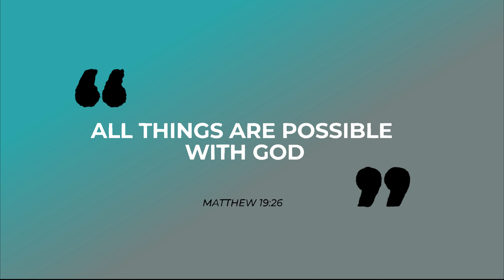Tapping into a Source that's Stronger than You- Robert Neel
Robert Neel aka "Neel" broke a lot of hearts, went through the Cincinnati jail system more than once and was homeless for many years of his life. The man that he is today however, because of recovery, you would have never known. He explains his life story and his accomplishments since getting sober in 2009.